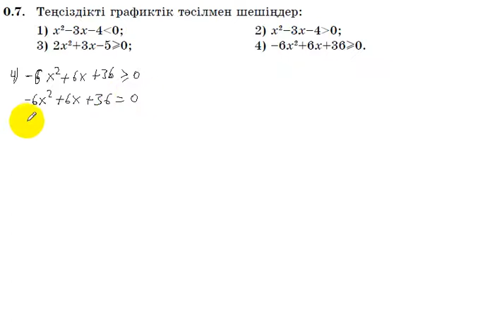9 сынып. Алгебра. 07 есеп. Квадрат теңсіздікті графиктік тәсілмен шығару.